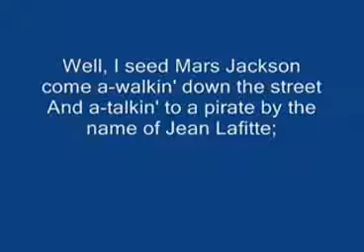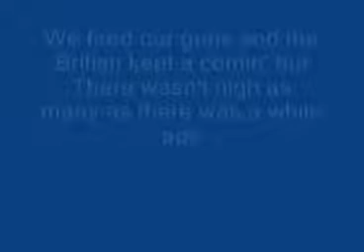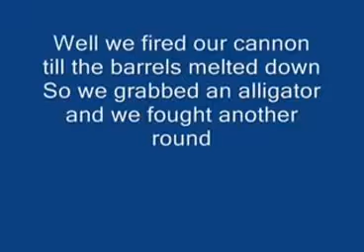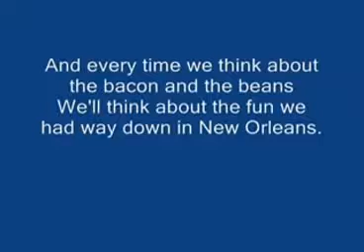Original Jimmie Driftwood the battle of new orleans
IN CELEBRATION OF THE EIGHTH OF JANUARY